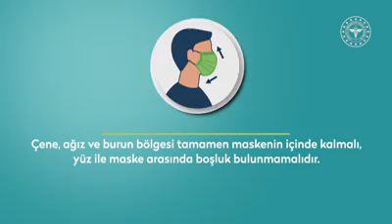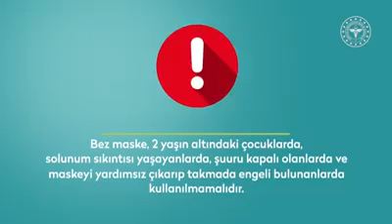Dikişli Bez Maske Nasıl Yapılır ?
Sağlık Bakanlığı tarafından hazırlanan videoda Dikişli bez maskenin nasıl yapıldığı anlatılıyor.